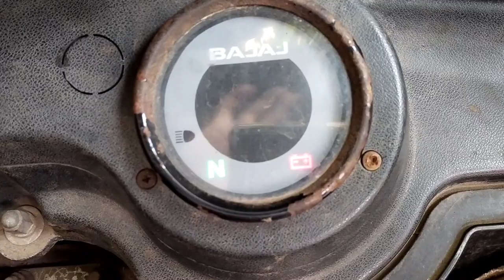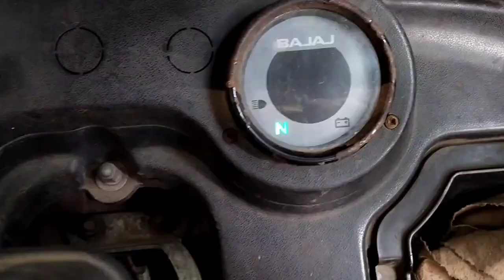tempo chalana sikhe auto rickshaw calana sikhe | auto rickshaw chalana shikhe💥 (Part 2)💥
(Part 2).

Bajaj auto rickshaw 4stroke self start kaise fitting kare |
 How To self Starter Fitting Bajaj Re

How To Handle Lock in Bajaj Auto Rickshaw Bs6

Bajaj Auto Rickshaw Air Filter change video Links